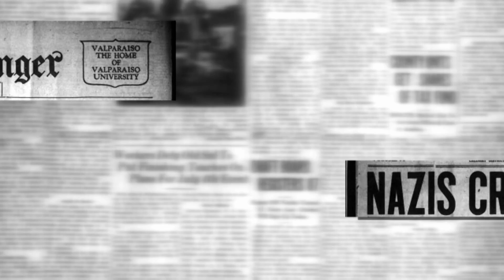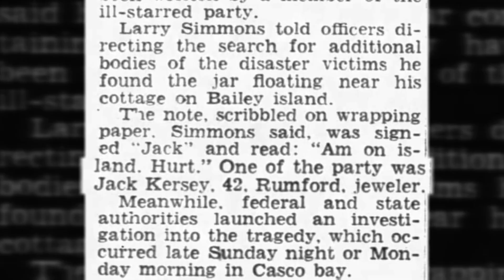Woman Faces Her Biggest Fears Acting As Ghost Bait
Bob and Tina help this cheerleading coach reclaim her confidence and control over her workspace.

Viewing from the 🇬🇧UK?